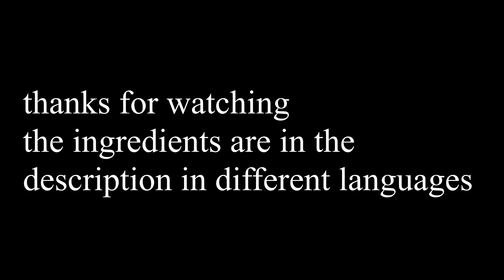How to make Mini chocolade Blackberries Cake I Tami Kitchen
Englisch

4 eggs
1 cup sugar about 150 g
1 vanilla sugar 16 g
1 cup oil about 150 ml
4 tbsp yoghurt natural
1 cup hazelnut grinded about 100 g
2 cup flour about 300 g
1 tbsp corn flour
4 tbsp cocoa powder
1 tsp baking powder
250 g blackberries
About 2 tbsp sugar
About 1 tbsp flour

10 ramekins
sugarpowder for decoration
Vanilla ice

Deutsch

4 Eier
1 Tasse Zucker ca. 150 g
1 Vanillezucker 16 g
1 Tasse Öl ca. 150 ml
4 EL Joghurt natürlich
1 Tasse Haselnuss gemahlen ca. 100 g
2 Tasse Mehl ca. 300 g
1 EL Maismehl
4 EL Kakaopulver
1 TL Backpulver
250 g Brombeeren
Über 2 EL Zucker
Über 1 EL Mehl

10 Auflaufförmchen
Zuckerpulver zur Dekoration
Vanilleeis

Nederlandse

4 eieren
1 kopsuiker ongeveer 150 g
1 vanillesuiker 16 g
1 kopje olie ongeveer 150 ml
4 el yoghurt naturel
1 kopje hazelnoot gemalen ongeveer 100 g
2 kopjes bloem ongeveer 300 g
1 el maïsmeel
4 el cacaopoeder
1 tl bakpoeder
250 g bramen
Ongeveer 2 el suiker
Ongeveer 1 eetlepel bloem

10 schaaltjes
suikerpoeder voor decoratie
Vanille-ijs

France

4 œufs
1 tasse de sucre environ 150 g
1 sucre vanillé 16 g
1 tasse d'huile environ 150 ml
4 cuillères à soupe de yaourt nature
1 tasse de noisettes broyées environ 100 g
2 tasses de farine environ 300 g
1 cuillère à soupe de farine de maïs
4 cuillères à soupe de cacao en poudre
1 cuillère à café de levure chimique
250 g de mûres
Environ 2 cuillères à soupe de sucre
Environ 1 cuillère à soupe de farine

10 ramequins
sucre en poudre pour la décoration
Glace à la vanille

Arabisch

4 بيضات
1 كوب سكر حوالي 150 جرام
1 سكر الفانيليا 16 جم
1 كوب زيت حوالي 150 مل
4 ملاعق كبيرة زبادي طبيعي
1 كوب بندق مطحون حوالي 100 جرام
2 كوب دقيق حوالي 300 جرام
1 ملعقة كبيرة دقيق ذرة
4 ملاعق كبيرة مسحوق كاكاو
1 ملعقة صغيرة بيكنج بودر
250 جرام من التوت الأسود
حوالي 2 ملعقة كبيرة سكر
حوالي 1 ملعقة كبيرة طحين

10 رامكينز
مسحوق السكر للزينة
جليد الفانيليا

How to Make a Blackberry Cake
Blackberry Cake
blackberry cake recipe
blackberry cake recipe

Hassna_Ramili_حسناء_ الرميلي
كيكة _سريعة _التحضير#
اطيب الوصفات#ymiii#
حلوى _رائعة#_# راقية# سريع سهلة_ التحضير#